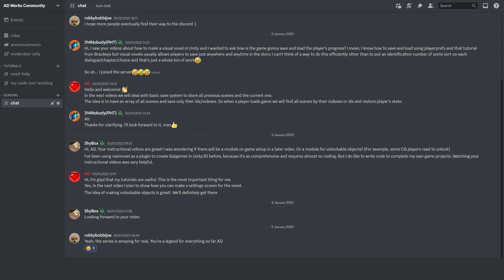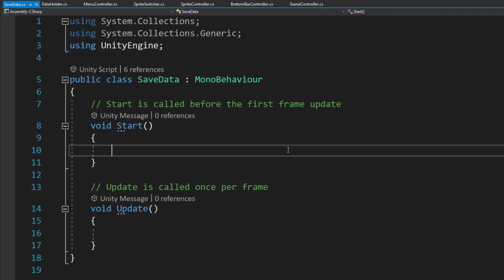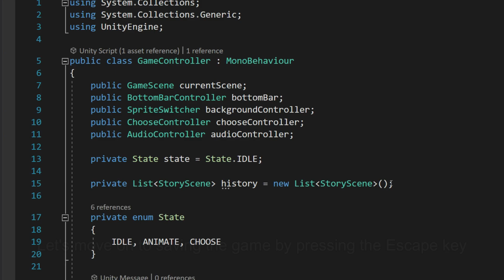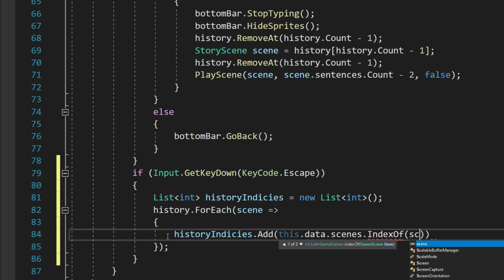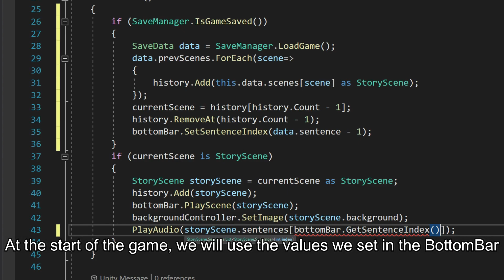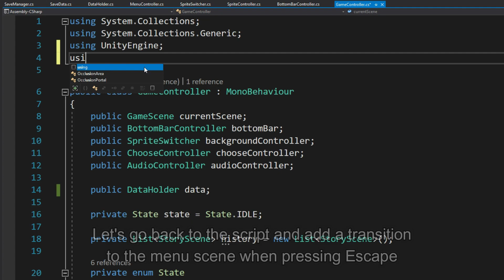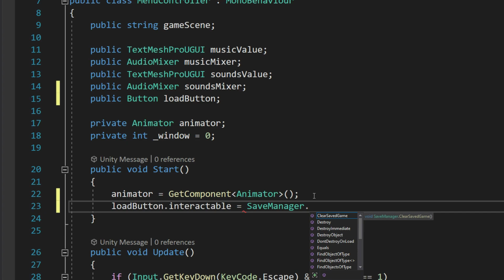MAKING VISUAL NOVEL in Unity (E08) - Save & Load System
In this video you will learn how to implement basic save and load system for our visual novel using Unity!